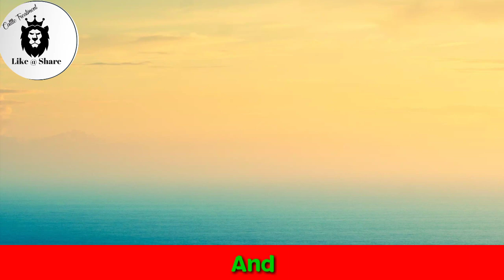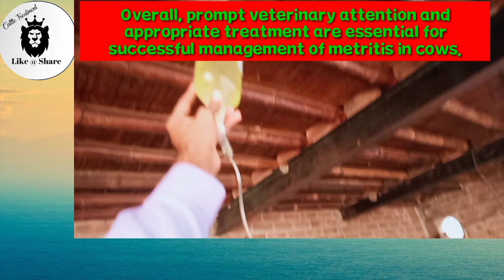Metritis in bovine || بچہ دانی میں بدبودار پیپ یا پس کا علاج...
Metritis is a bacterial infection of the uterus in cows that usually occurs after calving. Symptoms of metritis in cows include:

1. Foul-smelling vaginal discharge
2. Decreased appetite and milk production
3. Fever
4. Depression and lethargy
5. Dehydration and weight loss

Treatment for metritis in cows usually involves the use of antibiotics to kill the bacterial infection. In addition to antibiotics, supportive care may also be necessary, such as intravenous fluids to correct dehydration and electrolyte imbalances.

It is important to note that prevention is key in controlling metritis in cows. Good management practices such as providing proper nutrition and hygiene, and minimizing stress can help prevent metritis. Additionally, monitoring cows closely during and after calving can help detect metritis early, which can improve treatment outcomes.

In some cases, a veterinarian may recommend a uterine lavage, which involves flushing the uterus with sterile saline solution to remove the pus and bacteria. This procedure is typically performed under sedation and requires specialized equipment.

Overall, prompt veterinary attention and appropriate treatment are essential for successful management of metritis in cows.